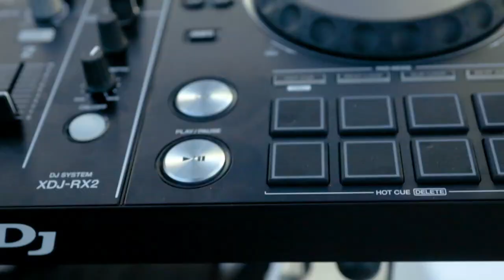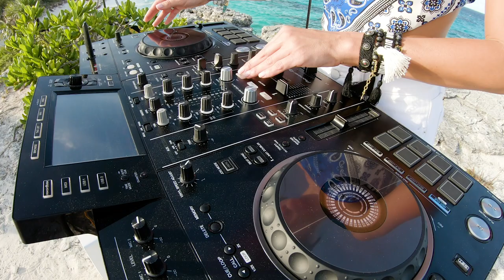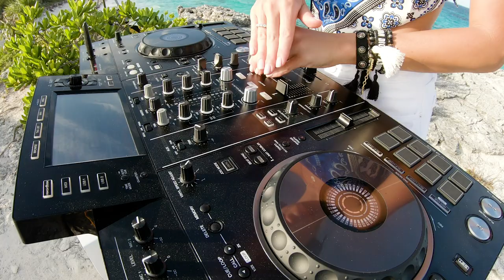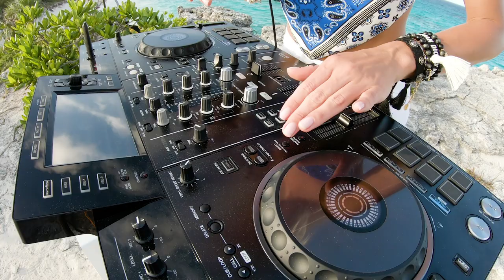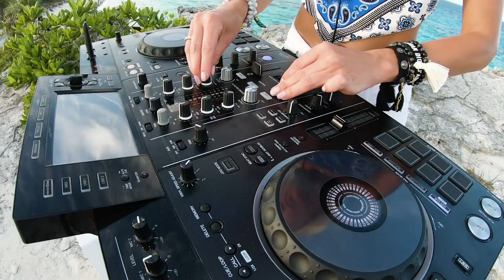Kate Ozz Bahamas Lighthouse Session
Hi Everyone. I'm very happy to present my new  Bahamas Lighthouse Session.